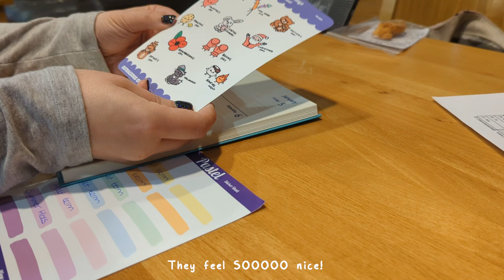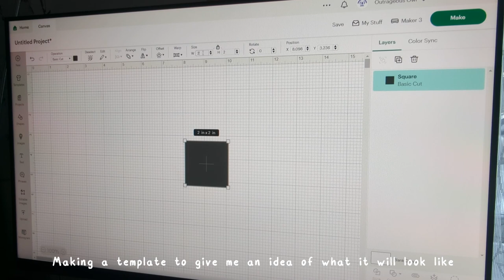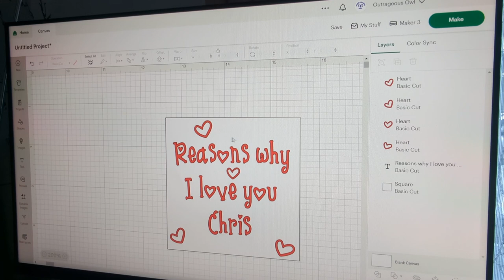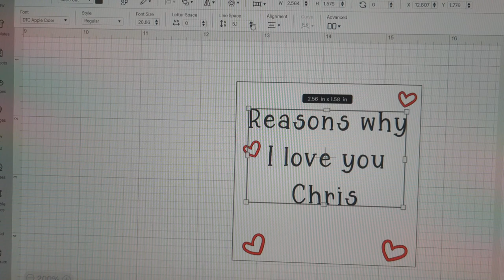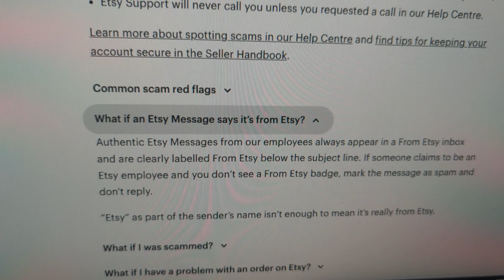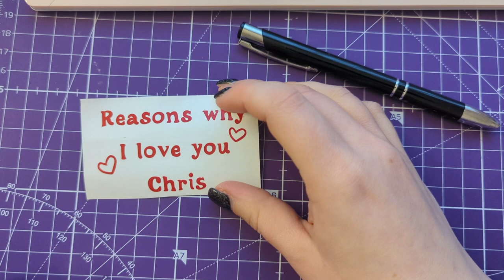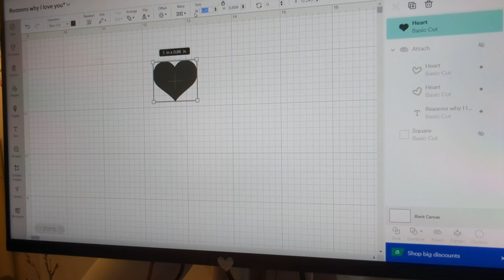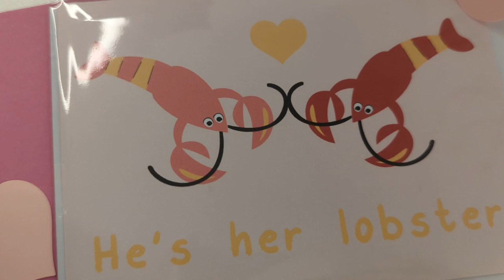Vlog 11: Our Valentine's Day products and Etsy scammers !!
In this vlog, Mrs O works on a new product for Valentine's Day and Mr O tries not to get scammed on Etsy. We also have a little walkthrough of our new product range for Valentine's Day.

Come and have a look at the many products that we have on offer.